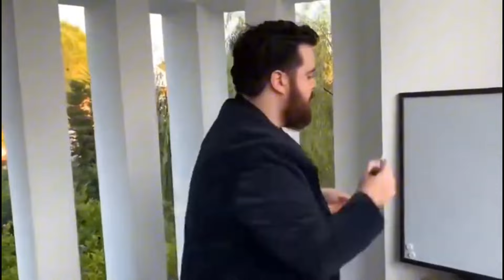Definisi Ngasih Bansos Ke Orang Tolol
oke guys jadi !!
balik lagi di channel sage roaster dan di video kali ini aku akan membawakan tentang definisi ngasih bansos ke orang tolol. langsung aja tuh kalian simak sampai habis penjelasanya

terima kasih semuanya kalau ada hal yang ingin kalian sampaikan bisa langsung aja tuh kalian komen di kolom komentar dibawah.

sampai berjumpa lagi di next video selanjutnya